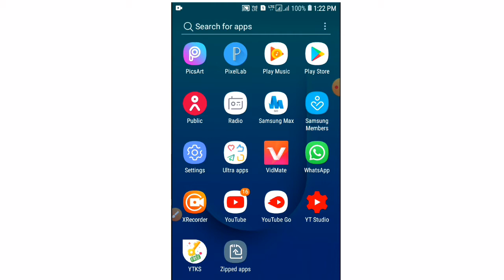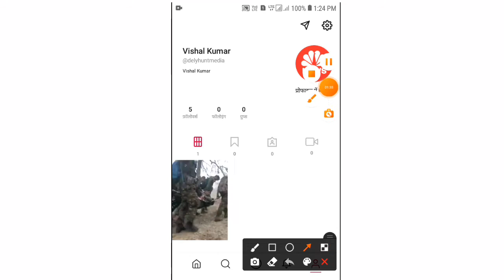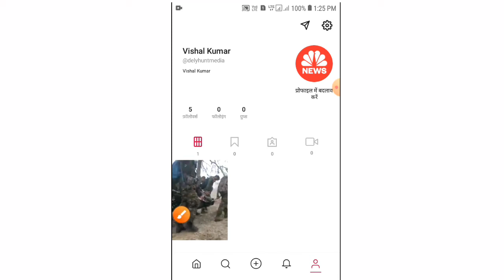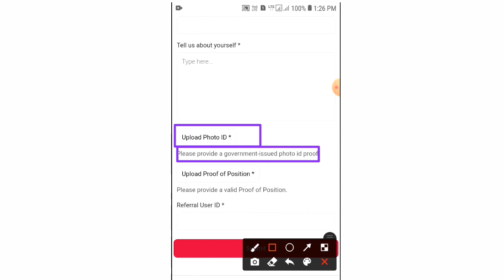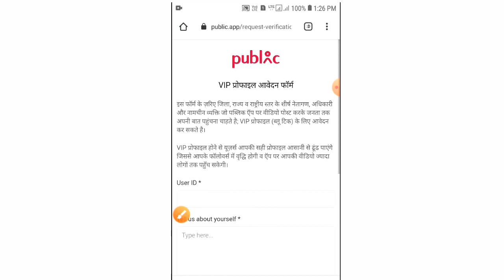public app VIP profile |public app VIP profile Kaise le |how to verify public app account|Hindi